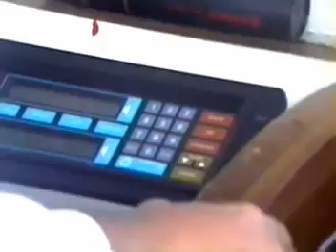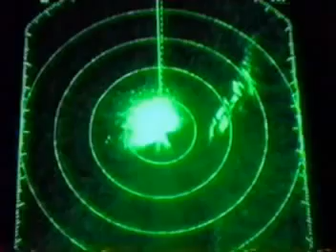hms bounty west coast tour 1990-91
there is another part to the series on my wa4chq youtube account